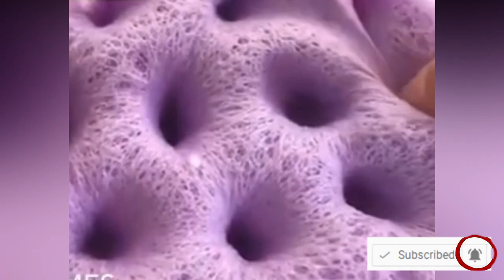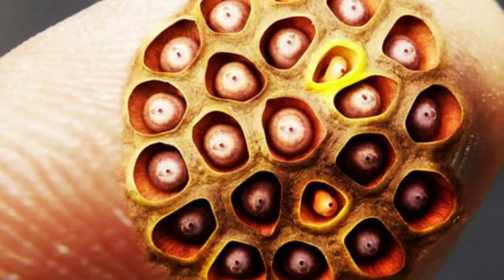Trypophobia - Are You Afraid of These Medical Images?